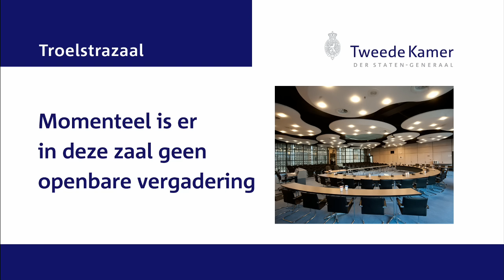Rondetafelgesprek Geldstelsel 14 oktober 2015 commissie Financiën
Rondetafelgesprek Geldstelsel 14 oktober 2015

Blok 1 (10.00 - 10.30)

Gesprek met een delegatie van de initiatiefnemers van het burgerinitiatief Ons Geld bestaande uit
- Edgar Wortmann (jurist)
- Martijn Jeroen van der Linden (econoom en promotieonderzoeker TU Delft)
- George van Houts (acteur en scriptschrijver)
- Luuk de Waal Malefijt (voorzitter Stichting Ons Geld)

Blok 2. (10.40 ñ 12.10 uur)

- Jan Marc Berk (De Nederlandsche Bank)
- Teunis Brosens (ING)
- Klaas van Egmond (Universiteit van Utrecht en kroonlid van de SER)
- Dirk Bezemer (Rijksuniversiteit Groningen)
- Reinier Pollmann (Autoriteit FinanciÎle Markten)

Kamerleden:
P.J. Duisenberg, voorzitter van de vaste commissie voor FinanciÎn (VVD)
M.G.J. Harbers, Tweede Kamerlid (VVD)
H. Nijboer, Tweede Kamerlid (PvdA)
A.Z. Merkies, Tweede Kamerlid (SP)
P.H. Omtzigt, Tweede Kamerlid (CDA)
A.P.C. (Tony) van Dijck, Tweede Kamerlid (PVV)
W. Koolmees, Tweede Kamerlid (D66)
C.J. Schouten, Tweede Kamerlid (ChristenUnie)
M.L. Thieme, Tweede Kamerlid (PvdD)
N.P.M. Klein, Tweede Kamerlid (Klein)